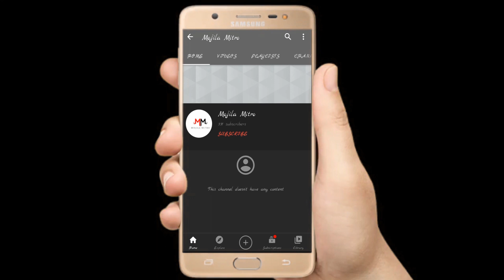Man Vs Wild | Mojila Mitro | New Gujarati Comedy Video Full HD | Like Share and Subscribe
New YouTube channel of MOJILA MITRO

Acting by :
Parth Suthar
Maulik Lalwani
Piyush Lalwani
Meet More

Script Written By :
Mojila Mitro Team

Concept by :
MOJILA MITRO TEAM

Edited by :
Parth Suthar

KEYWORDS [NO NEED TO READ]

man vs wild, amdavadiman, New comedy video, bear grills, narendramodi, akshay kumar, barak obama, discovery channel,

New Hindi Comedy Video
New Youtube Channel
New Gujarati Movies Download
New Gujarati Web Series
Disney + Hotstar Vip free Subscription
Lockdown in Ahmedabad
Curfew ln ahmedabad
Keep Supporting
Harsh beniwal New Video
Amdavadiman new video
Comedy Factory new video
Scam1992
Bey Gajjab new videi
Bollywood Trolls
The Kapil Sharma Show
INDIA'S BEST DANCER WINNER
INDIAN IDOL
NEW VIDEO